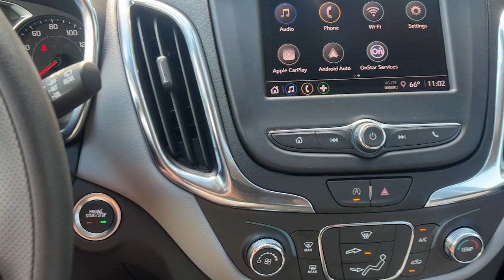2024 Chevrolet Equinox Santa Maria, San Luis Obispo, Arroyo Grande, Maricopa, Buellton, CA 240099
Summit White New 2024 Chevrolet Equinox LS available in 1313 E. Main Street, Santa Maria, California at Home Motors Chevrolet. Servicing the Santa Maria, San Luis Obispo, Arroyo Grande, Maricopa, Buellton, CA area.

Summit White 2024 Chevrolet Equinox LS FWD 6-Speed Automatic Electronic with Overdrive 1.5L DOHCbrbr26/31 City/Highway MPG